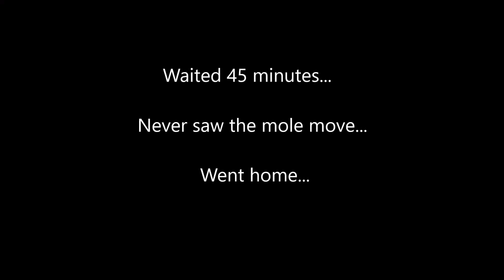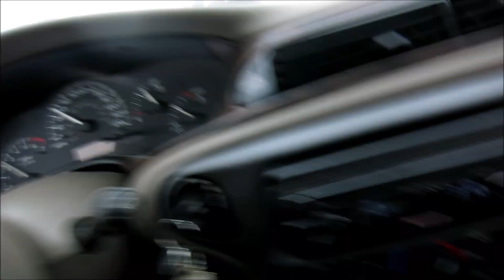The Hunt For Mole October | Got EEEEM!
I catch a mole alive just using a shovel and relocate the blighter.